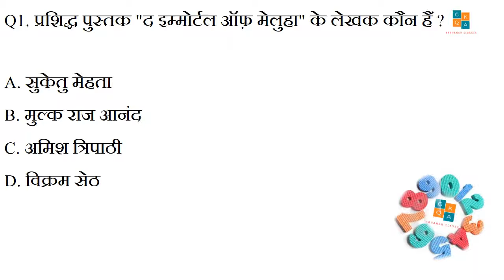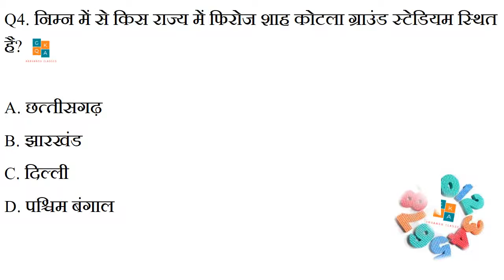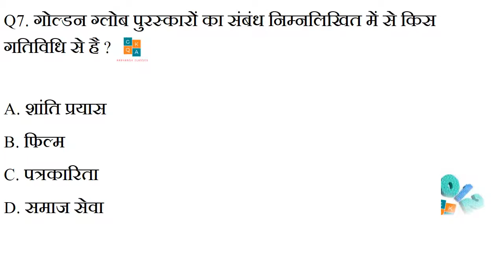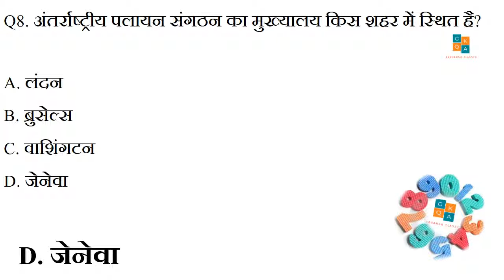General Awareness Quiz/ Important For Competitive Exam/ Aaryansh Classes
General Awareness Questions and Answers: Prepare General Awareness for Bank PO Exam, UPSC exams and other exams